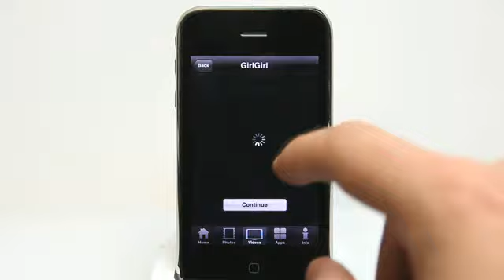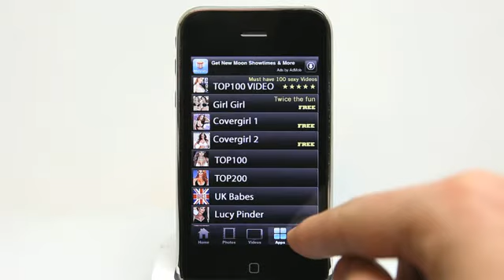Girl Girl = Twice the fun iPhone App Demo